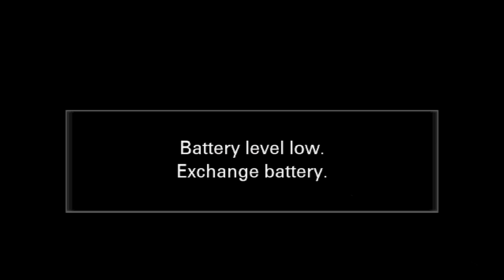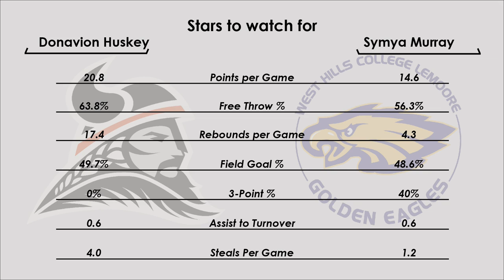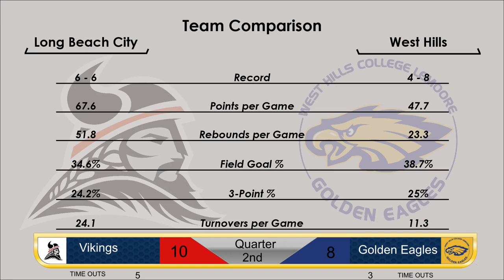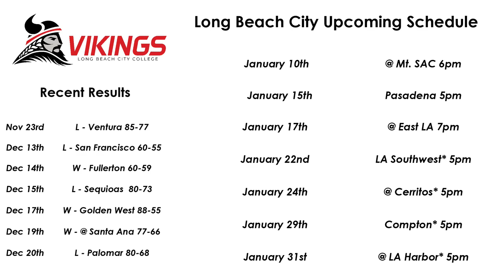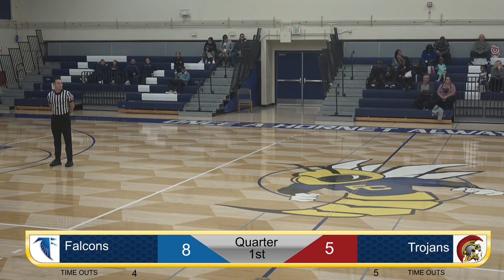41st Annual Colleen Riley Holiday Tournament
90.1 KBPK is live all day from the Colleen Riley Holiday Tournament.